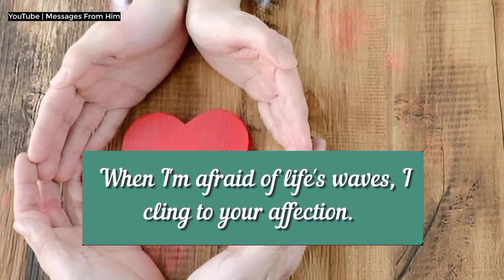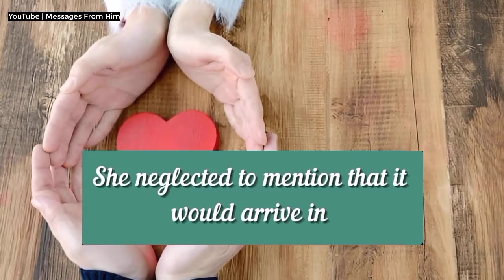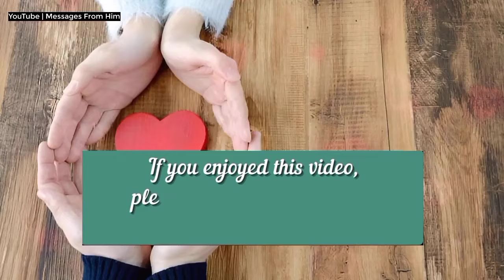Please Read 🌹📝📝💍❤️❤️💌| Divine Feminine Message 11 May 2024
RELATED QUERRIES :
dm to df
divine feminine